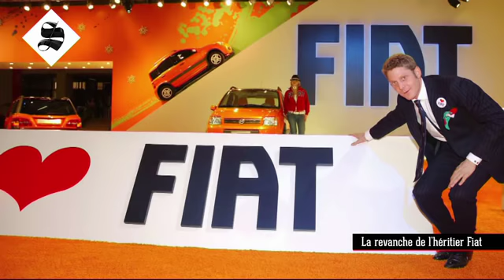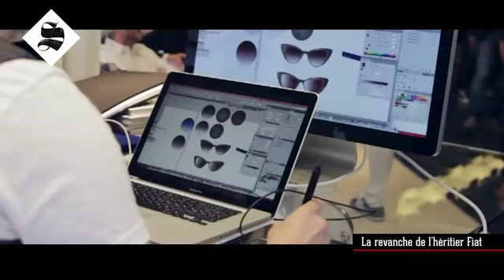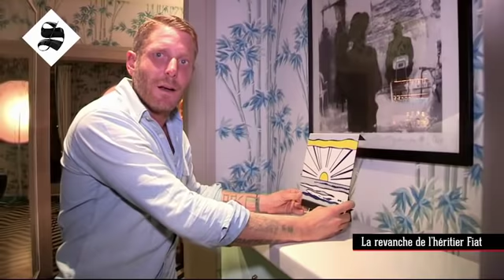Lapo Elkann | La revanche de l'héritier Fiat | Le Supplément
Lapo Elkann, petit fils de Gianni Agnelli (aka l'Avvocato), artisan du retour de la Fiat 500 et élu plusieurs fois homme le mieux habillé du monde par Vanity Fair revient sur la création de Garage Italia Customs et d'Italia Independant.

Reportage du magazine "Le Supplément" diffusé sur Canal+ en 2015 et produit par Bangumi.

X

Lapo Elkann, grandson of Gianni Agnelli (aka l'Avvocato), supporter of Fiat 500's come back and several times awarded most stylish men alive by Vanity Fair comments the Garage Italia Customs and Italia Independent creation.

From "Le Supplément" of Canal+ and produced by Bangumi